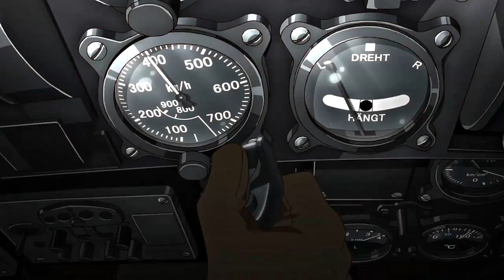Battlefield V & Animation Trailer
🎞 素材, Video Material 🎞
戰地風雲 V / Battlefield V

少女與戰車 / GIRLS und PANZER / ガールズ&パンツァー

高校艦隊 / High School Fleet / ハイスクール・フリート

終末的伊澤塔 / Izetta, the Last Witch / 終末のイゼッタ